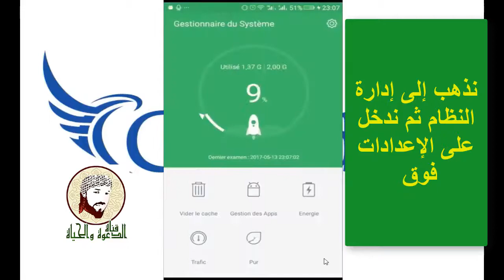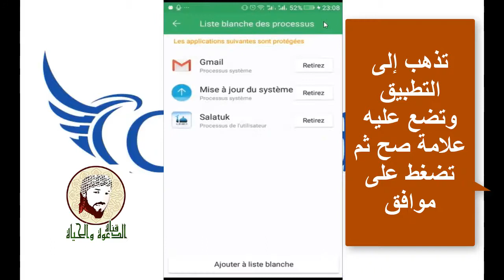حل مشكلة عدم الإشعار برفع الآذان على تطبيقات الصلاة والأذكار في جميع هواتف كوندور بطريقة سهلة وبسيطة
هذا الفيديو يبين لك بطريقة سهلة وبسيطة كيف تفعل إشعارات الآذان والأذكار على هواتف كوندور